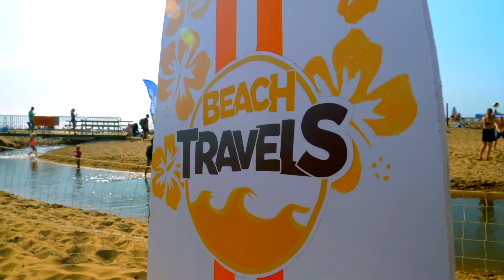BeachvolleyVeckan 2021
Kolla in alla härliga beachvolleyminnen från Tylösand! Vill du vara med och skapa nya minnen till sommaren? Häng med till BeachvolleyVeckan du också och njut av en maxad beachvolleyupplevelse!🙌🏝🌞🏐🎉💃🍍🕺🌅
* Utveckla din beachvolley med vårt unika teknik- & spelkoncept
* Lira turneringar varje dag
* Njut av magiska solnedgångar
* Träffa gamla och nya vänner
* Det är bara deltagare i BeachvolleyVeckan som kommer kunna använda arenan
* Sveriges mest klassiska strand - Tylösand!
Alla är välkomna, från nybörjare till proffs!
Fram till 11:e februari får du hela härligheten 1000 kr billigare. Vi kommer ha begränsat med platser - don´t miss out!